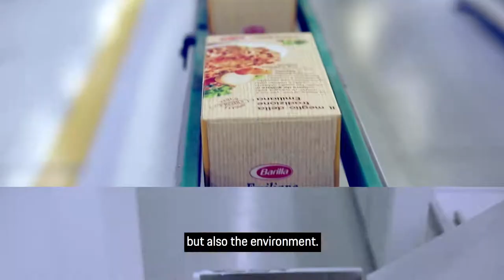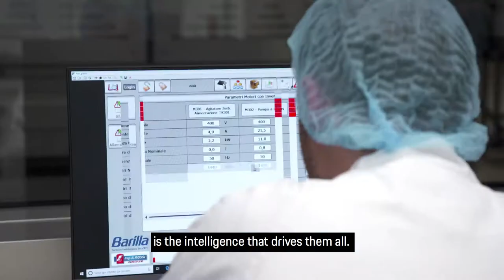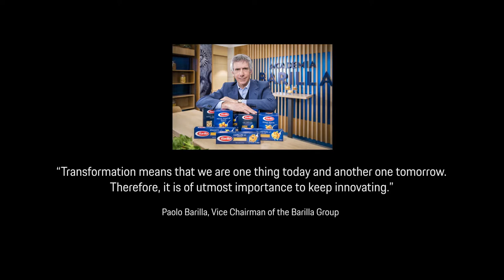Porsche Consulting | Transforming Barilla: Inside the world's largest pasta factory